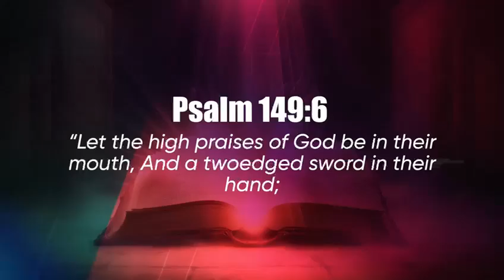Join us for a powerful night of worship and praise at the Gospel Music Explosion! 🎤🙌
📅 Date: Friday, October 25th, 2024
📍 Location: RCCG Victory Center Lincoln

Come and experience an evening filled with uplifting music, inspiring performances, and a spirit of unity as we celebrate our faith together. It’s a night you won’t want to miss!

Bring your family and friends, and let’s lift our voices in worship!

Thank you for understanding and for being a part of the DAMILOLA JOSHUA OYEWOLE YouTube  community.

ABOUT ME .

UK based Music  Minister Damilola Joshua Oyewole is an anointed psalmist, a songwriter and a producer. He has a proven ministry in Praise and Worship and he is specially called to be God’s voice of healing and encouragement through psalms, hymns and spiritual songs.

 Damilola Joshua Oyewole' s passion  is to see God’s children having a deep intimacy in worship with their maker. He also loves to create an atmosphere of worship that encourages praying in tongues.

He launched his Debut album, “ Into His Presence” in June 2010. He has  also released other singles like Help Me, New Song in my heart and it's not by power. AfriEuromerican Praise 2019 and more coming. These are available on all major outlets online.

He is currently the Music Director of RCCG Victory House, London